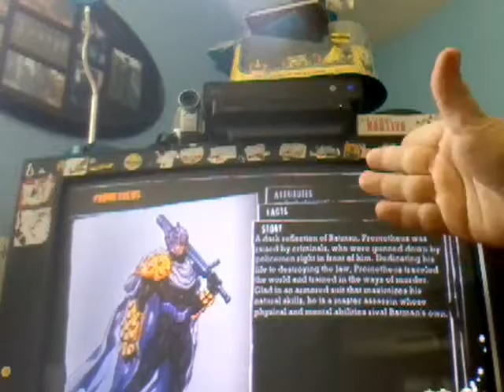Batman Arkham Asylum part 11 mr. Freeze